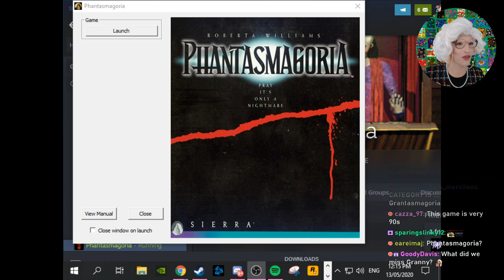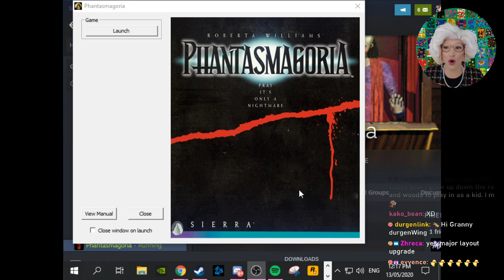GRANNY PLAYS AN OLD SAVE FILE FROM AN OLD HORROR GAME